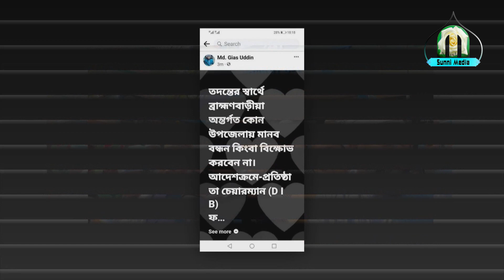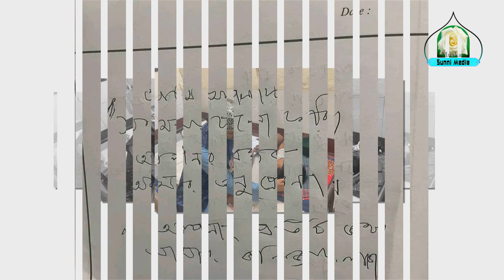পারবে কি শরিফুল ইসলাম নুরী হুজুর আগের মত কথা বলতে আগের মত আপনাদেরকে মায়ের গজল শোনাতে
আস-সালামু আলাইকুম, মুসকান সুন্নী মিডিয়ায় আপনাকে সাগতম| আপনারা এখানে দেখতে পাবেনঃ বাংলা ওয়াজ, বাংলা মাহফিল, ইসলামিক লেকচার, জুমার খুতবা, ইসলামিক জলসা, ওয়াজ মাহফিল, ইসলামিক অনুষ্ঠান, নতুন ওয়াজ, বাংলা গজল, বাংলা ইসলামিক ওয়াজ, ইসলামিক ওয়াজ বাংলা, নতুন ওয়াজ মাহফিল, কুরআন সুন্নার ওয়াজ, বাংলাদেশের ওয়াজ, গরম ওয়াজ। যোগাযোগ-০১৭৫৬ ৫৯৯ ২২৭।

আপনাদের তাফসিরুল কোরআন, ওয়াজ মাহফিল, নাত, গজল ও ইসলামিক ভিডিওগুলো ইউটিউব চ্যানেলের মাধ্যমে বিশ্বব্যাপি ইসলাম প্রচারের জন্য আমাদের সাথে যোগাযোগ করুন।

|| Language: Bangla.

*** ANTI-PIRACY WARNING *** .
This content is Copyright To Muskan Sunni Media. Legal action will be taken against those who violate the copyright of the following material presented!

|| Language: Bangla.

*** ANTI-PIRACY WARNING *** .

মুসকান-সুন্নী-মিডিয়া